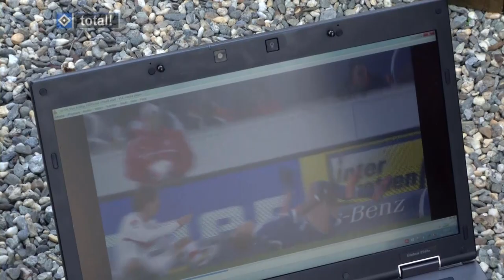Gotoku Sakai entschuldigt sich bei Lewis Holtby | Trainingslager Graubünden 2015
VfB Stuttgart gegen Schalke 04 - Dezember 2012.
Gotoku Sakai hat eine rote Karte in seinem Leben bekommen und sympathisch wie er ist - ist eine seiner ersten Amtshandlungen - sich bei Lewis Holtby dafür zu entschuldigen.